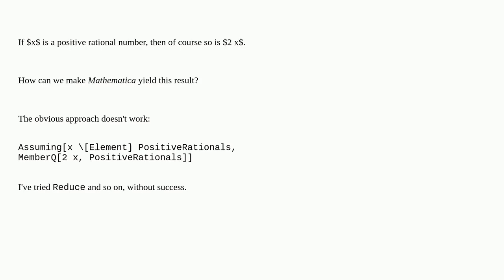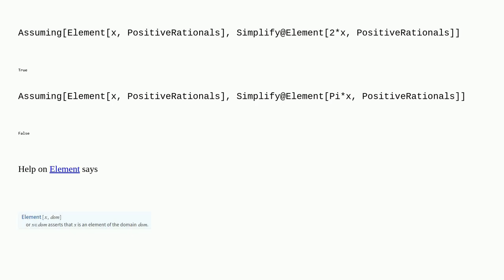Mathematica: Reasoning about rational numbers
Reasoning about rational numbers

A special thanks goes out to the community

  memberq rationals equation-solving